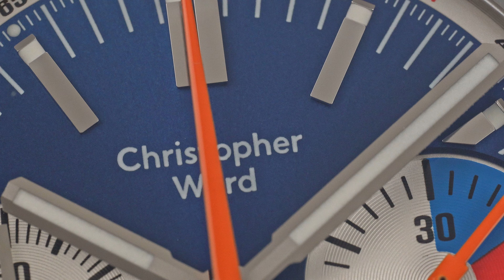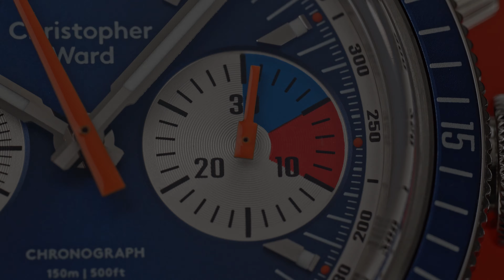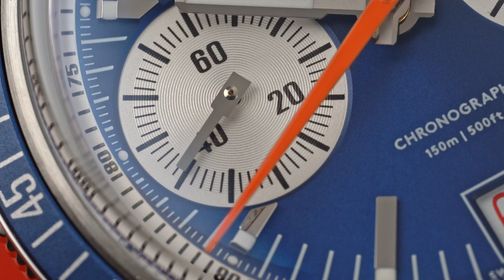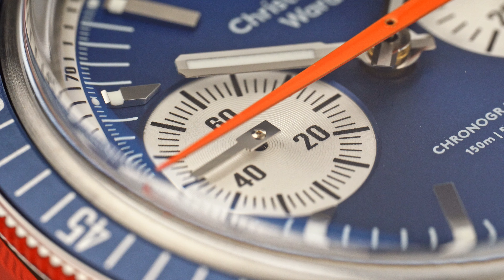Christopher Ward C65 Chronograph Video Review - Watch Clicker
Christopher Ward has had chronographs in their catalogue before, but nothing quite like this. The C65 Chronograph brings bright colors on to the dial, an automatic chronograph movement and the always amazing lightcatcher case to surround it all. There is immediately a lot to like about the C65 Chronograph on paper, but all too often automatic chronographs can be deceiving. Let's find out if the C65 Chronograph can capture the same magic many of Chris Ward's other watches often do.